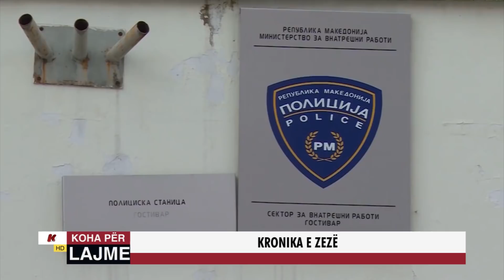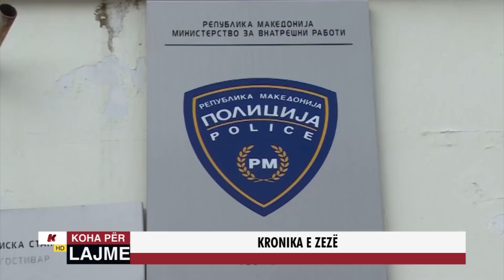KRONIKA E ZEZË